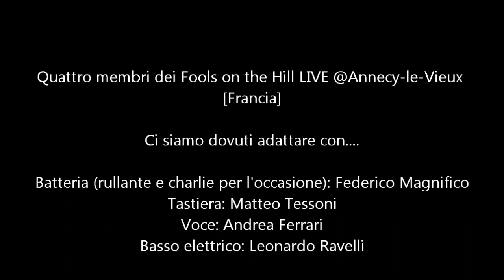Quattro Fools con una special guest.. - Drive By [Train cover]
Quattro membri dei Fools on the Hill suonano Drive By dei Train in Francia nella città di Annecy in occasione di una vacanza-studio. Nonostante la lontananza e il viaggio in pullman, siamo riusciti a portare qualcosa per poter suonare anche in questo breve soggiorno estivo.. e fortunatamente ce l'abbiamo fatta! Oltre ai quattro Folli, c'è una special guest: Chiara Zanacchi, direttamente da Solarolo Rainerio! :D